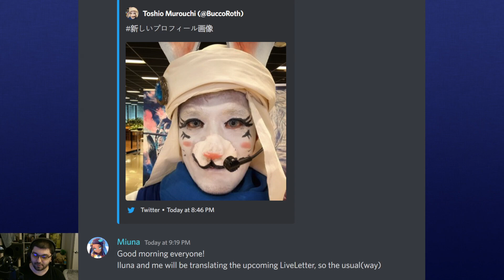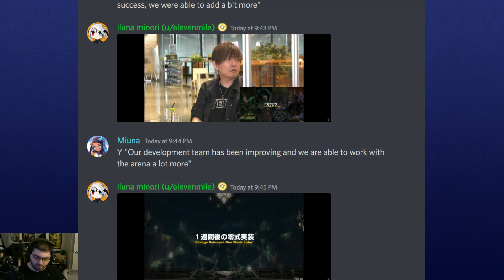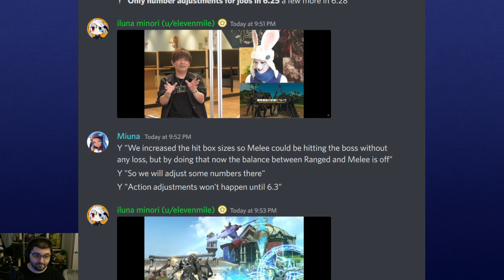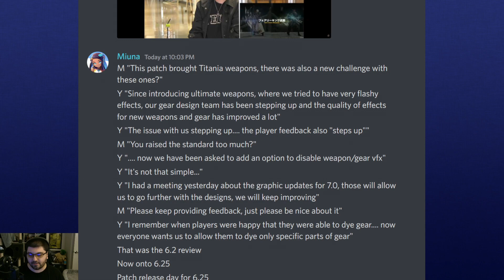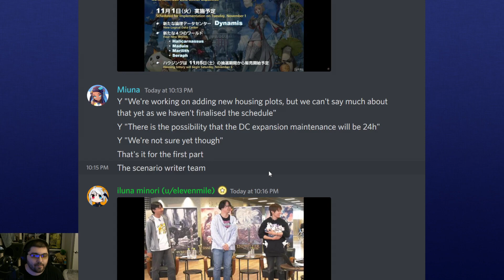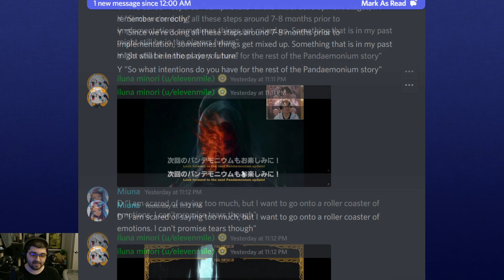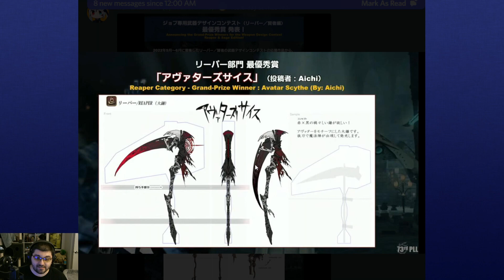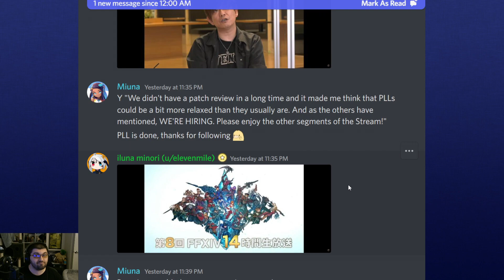FFXIV Live Letter 73 Overview & Thoughts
Thanks to the FFXIV Reddit Discord for providing the unofficial translations!